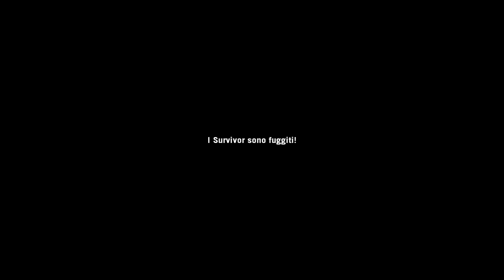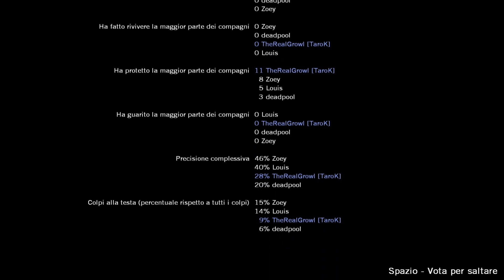"Left 4 Minecraft " | Left 4 Dead pt.FINALE | LIVEgameplay By Growl e Aldo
Bella a tutti! Eccoci nell'ultima puntata di "Left 4 Minecraft" :D Spero vi sia piaciuta la seria e BELLA BELLA :D